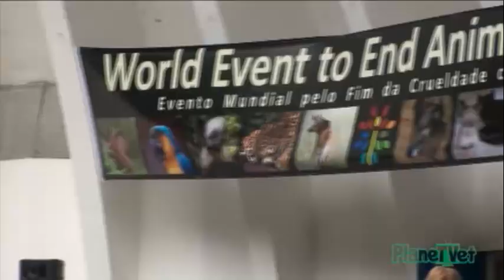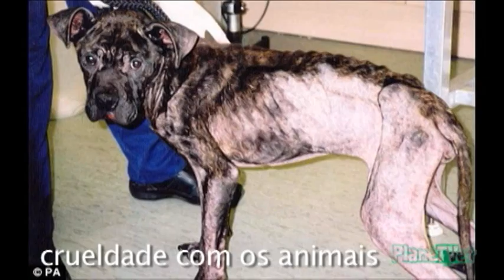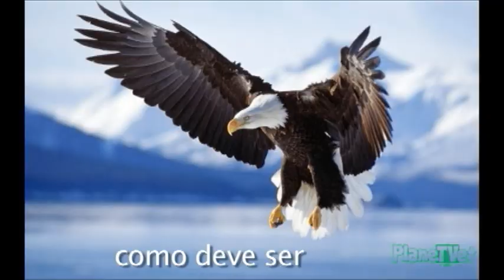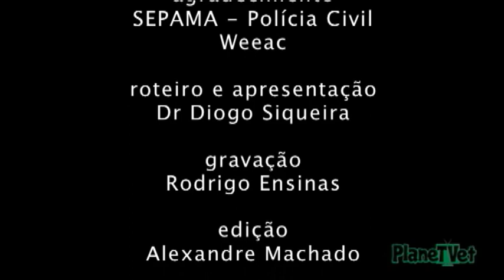Weeac, maus tratos contra animais! Mais uma batalha!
PlaneTVet acompanha o evento mundial que também acorreu em Campinas-SP e faz uma singela homenagem a esse dia tão especial.